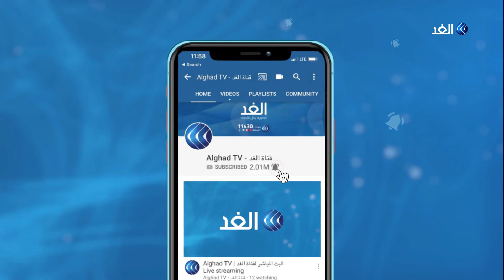الرقب: فلسطين تحتاج إلى تجدد الشرعيات بطريقة ديمقراطية عبر صناديق الاقتراع والشعب هو من سيختار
ردا على تصريحات السفير الأمريكي في إسرائيل حول تفكير الإدارة الأمريكية بالنائب محمد دحلان كزعيم للشعب الفلسطيني قال القيادي الفلسطيني محمد دحلان إن هذه التصريحات تعتبر تكتيكا مخادعا هدفه إرهاب البعض وزعزعة الجبهة الداخلية الفلسطينية.وقال دحلان إن تصريحات فريدمان غير مقبولة فلسطينيا ولا يمكن التعامل معها بالطريقة التي تم طرحها. وأضاف القيادي الفلسطيني إن صناديق الاقتراع وإرادة الشعب الفلسطيني هي الفيصل في اختيار قياداته ومؤسساته العامة. كما أدان المتحدث الرسمي باسم تيار الإصلاح الديمقراطي في حركة فتح، ديمتري دلياني، ما قاله سفير الولايات المتحدة الامريكية لدى إسرائيل ديفيد فريدمان، حول تفكير الإدارة الأمريكية بالنائب محمد دحلان كزعيم للشعب الفلسطيني، وأوضح دلياني أن تصريحات فريدمان مرفوضة وغير مقبولة وبمثابة إهانة للشعب الفلسطيني. ومن القاهرة ينضم الينا دكتور ايمن الرقب أستاذ العلوم السياسية بجامعة القدس، مع يارا حمدوش، عبر الفقرة الإخبارية.